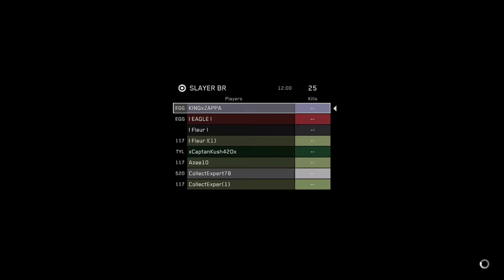I NEVER THREW A GRENADE... | Halo 2: Anniversary - Free-For-All On Zenith